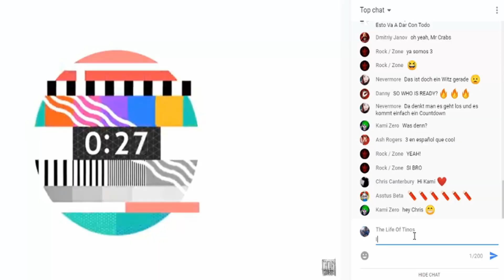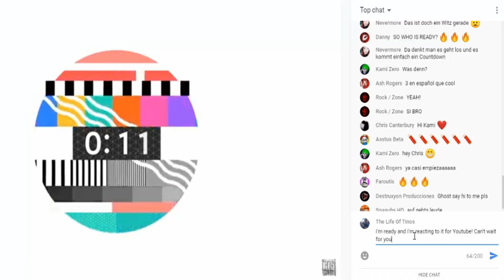Metalhead reacts to GHOSTKID | This is not Hollywood | ft. Johnny 3 Tears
THIS WAS SOOO UNEXPECTED! 😱
Tell me what you think about this song in the comments my Metalheads!

00:00 Intro
01:10 Reaction
07:10 Thoughts on the song and OUTRO